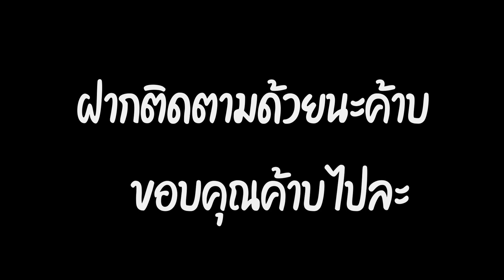[Highlight] Thorne "Erez" FMVP สกินดีมีชัยไปกว่าครึ่ง (ลงใหม่ คลิปเก่าตัดจบแบบละครไทย)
เชิญรับชมความสนุกต่อเเบบเต็มอิ่ม ที่ลิงค์นี้เลย

ฝากกดไลก์ กดเเชร์ กดกระดิ่ง เเละคอมเม้นท์เพื่อเป็นกำลังใจให้ด้วยครับ

สามารถติดตามเต้เพิ่มเติมได้ที่